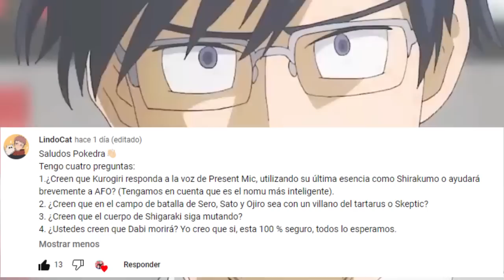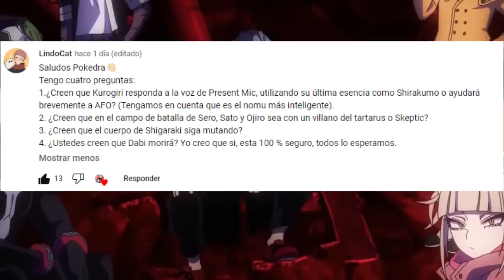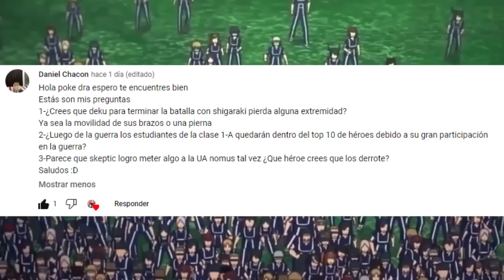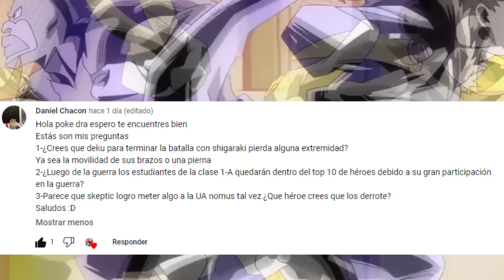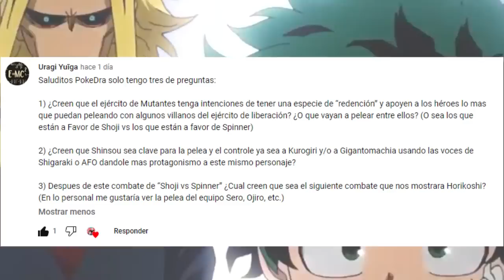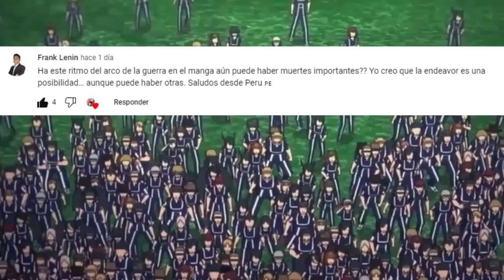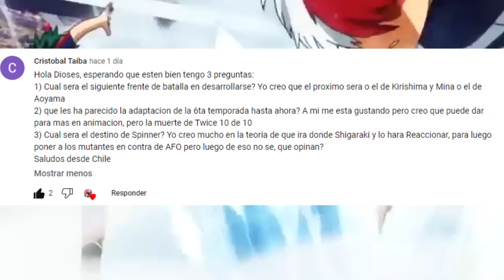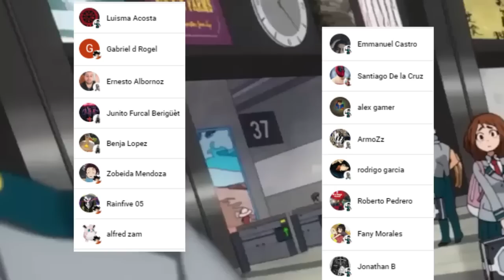KUROGIRI Salvara a SHIGARAKI ??? 🤯 Cual sera la PROXIMA Batalla ??? Boku no Hero Academia PYR